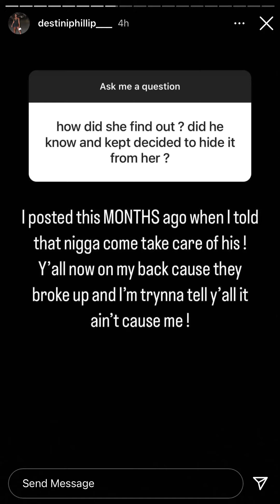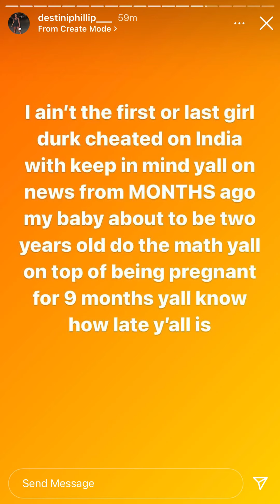Lil Durk New BM Says Durk Is Calling Her Phone Back To Back Calls Him A Clown